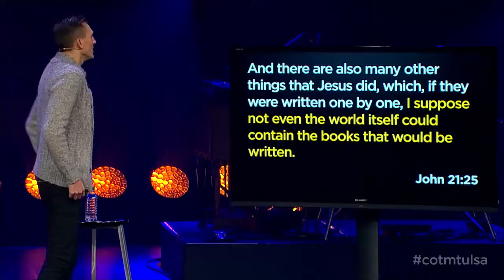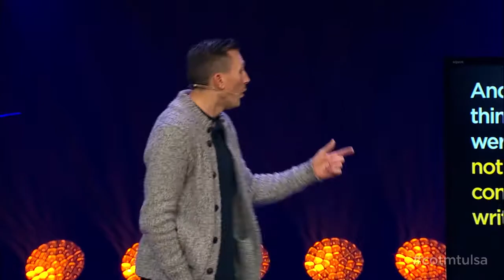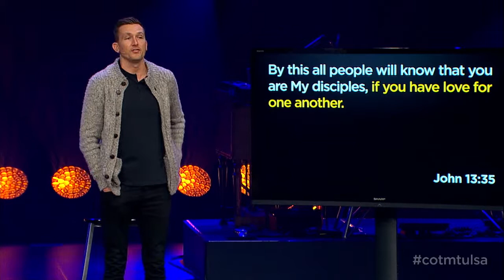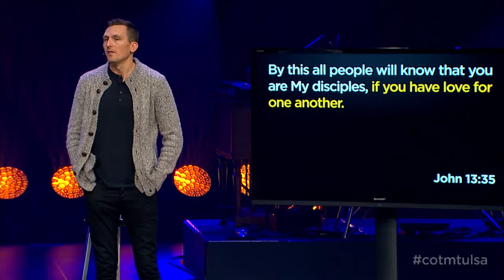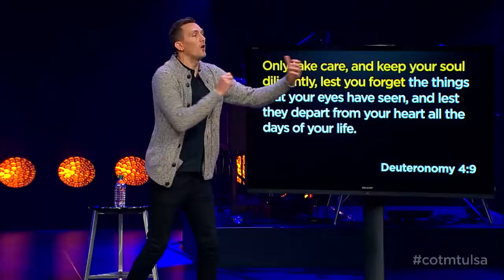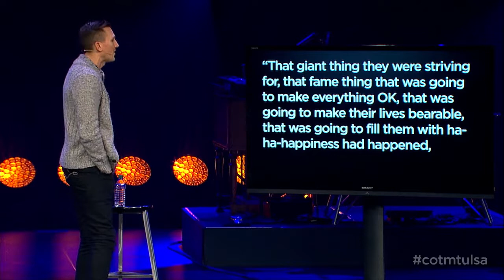1122 My Unforgettable Life Part 3 mp4